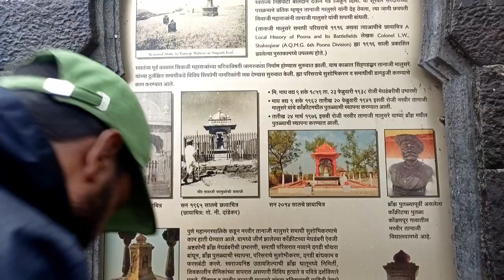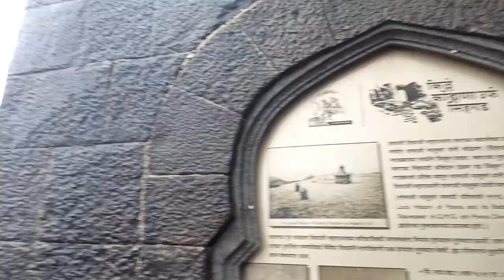Shinaghad Kilaaa at Pune Maharashtra India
shinaghad fort top hills in Pune
Maharashtra